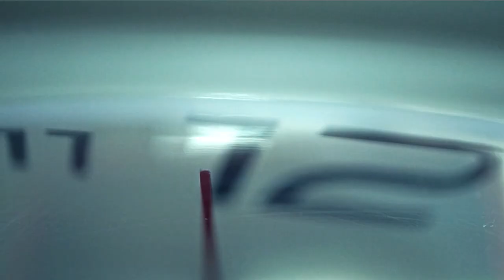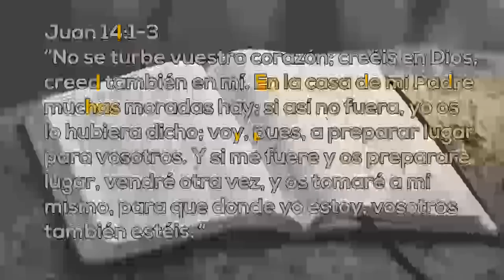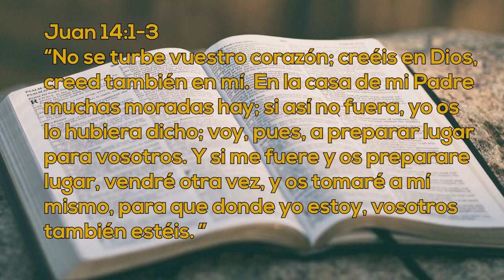Un Momento de Paz 27 marzo 2024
Hoy tenemos a Alberto Lucero, un hombre de Dios que nos visita desde Ensenada, Baja California, el nos comenta de sus experiencias con Dios, cuando estaba buscando trabajo, cuando encontró a su esposa y como le ha ayudado hasta ahora en el presente, no te lo pierdas